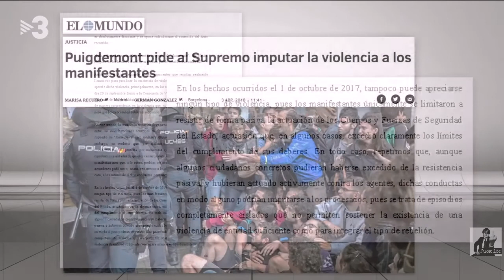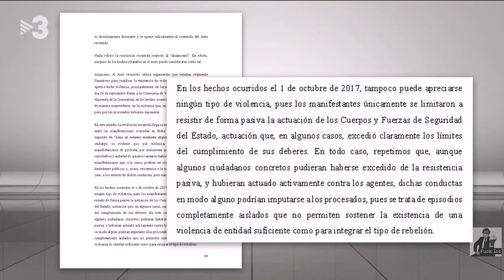Entrevista a Jaume Alonso-Cuevillas, advocat Puigdemont: postura fiscalia alemanya l'esperada.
Entrevista a Jaume Alonso-Cuevillas, advocat de Carles Puigdemont: "La postura de la fiscalia alemanya era l'esperada."

03/04/2018